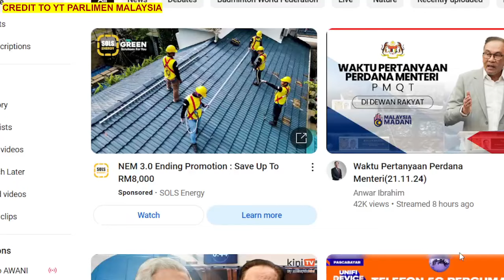PARLIMEN : PM JELASKAN KEJAYAAN LAWATAN KE LUAR NEGARA BARU-BARU INI